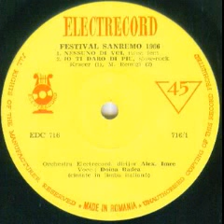Doina Badea-Nessuno di voi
Composed by Gorni Kramer
Alexandru Imre Orchestra